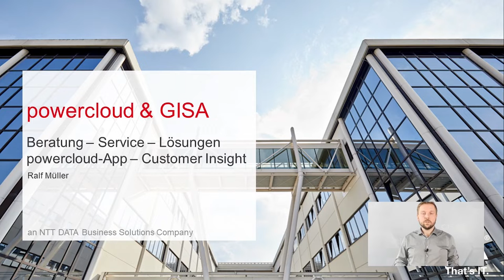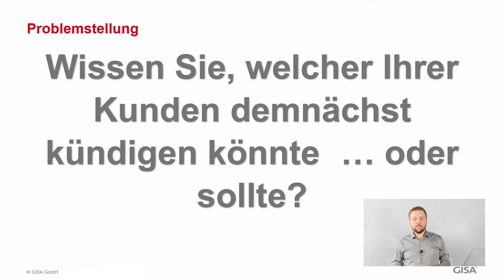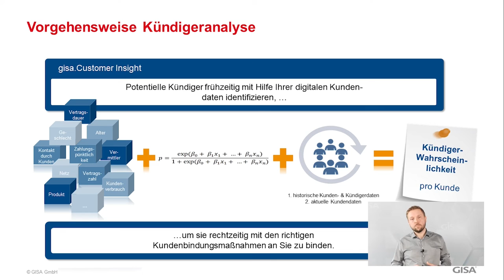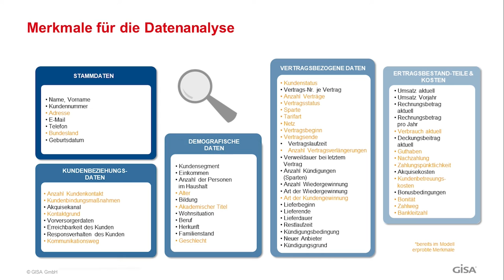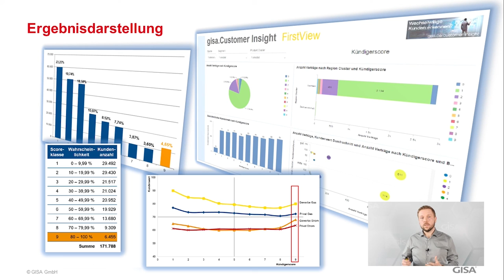powercloud & GISA – Beratung, Services, Lösungen: powercloud-App – Customer Insight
Sie möchten mehr zu den Services & Lösungen von powercloud wissen und wie Sie die Saas Plattform der Energiewirtschaft optimal einsetzen und einbinden können? Oder haben Sie sich  schon immer die Frage gestellt, welche Kunden werden morgen kündigen? Dann schauen Sie sich den Webcast an.